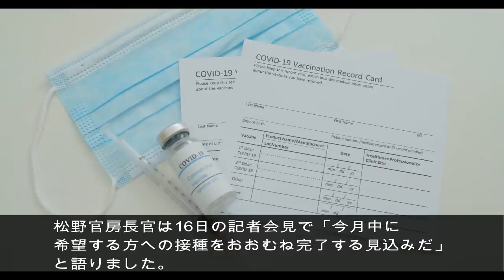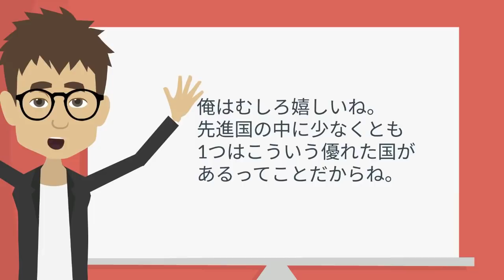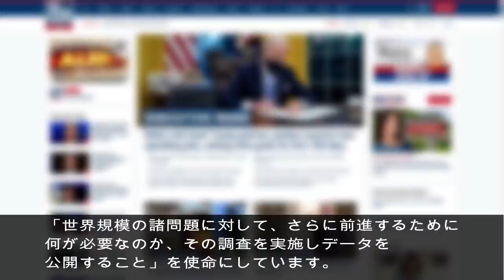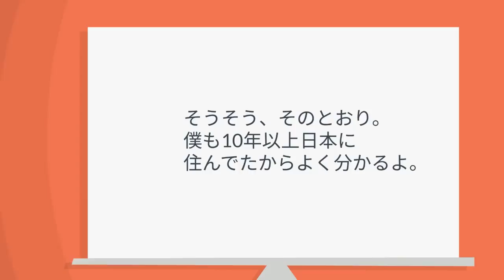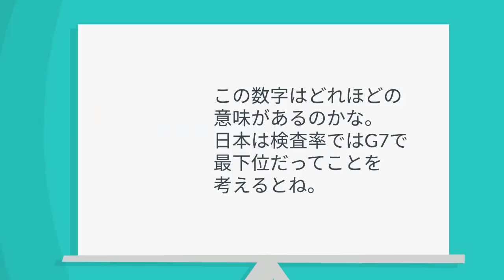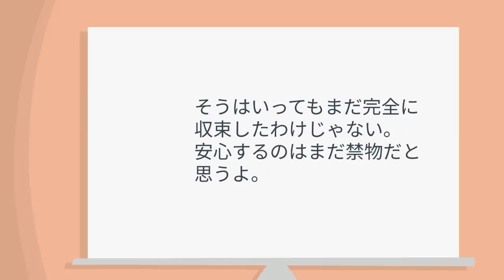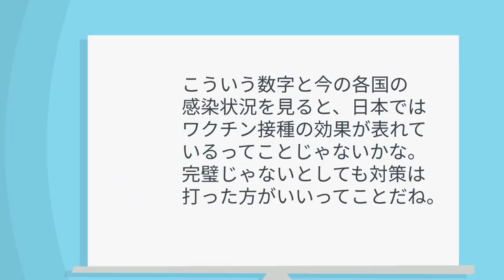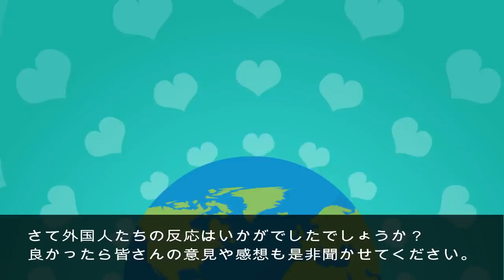【海外の反応】遂にG7トップに躍り出た!!『義務化なし』という事実に驚きを隠せない!!米国メディアの報道で大きな話題に!!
【関連動画】

【海外の反応】日本の次なる対策に全米中が羨望と賞賛!!現地大手メディアの報道に「これは驚嘆に値する」その理由とは!?

【海外の反応】独疫学の権威が日本に希望を見出す!!「日本が進むべき道を示してくれた」その理由とは!?

【海外の反応】「日本の成功に困惑」専門家達が日本の謎を研究対象に!!なぜ日本は成功したのか!?コメントが殺到!!